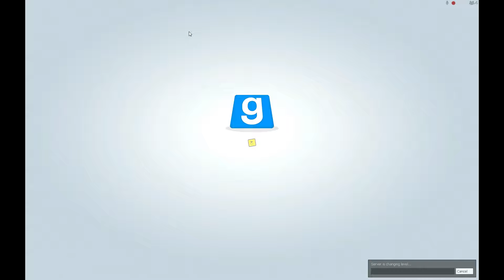Trouble in Terrorist Town #35 - Moment feiern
TTT-Server und TS³-Server gehostet von Crox Studios